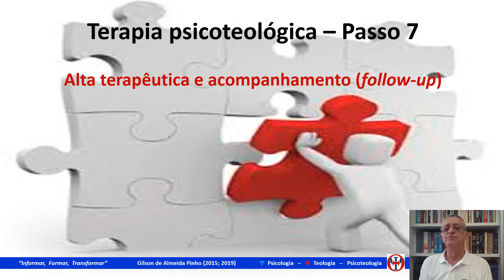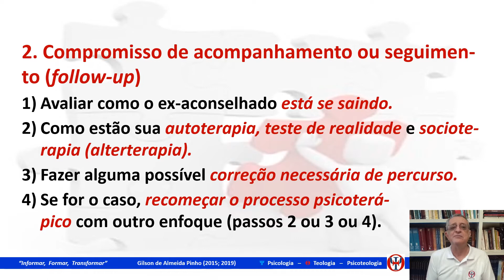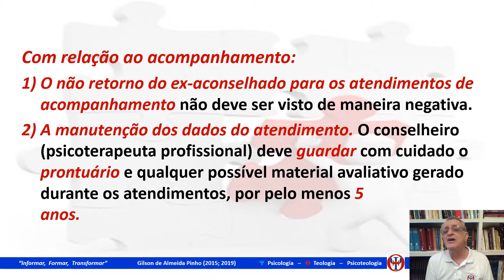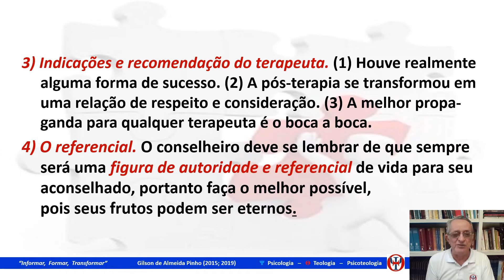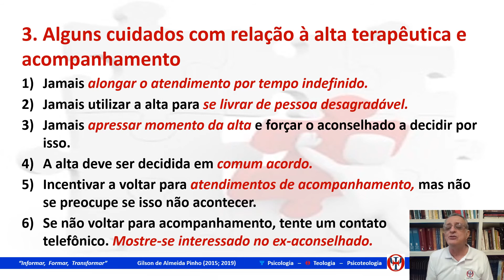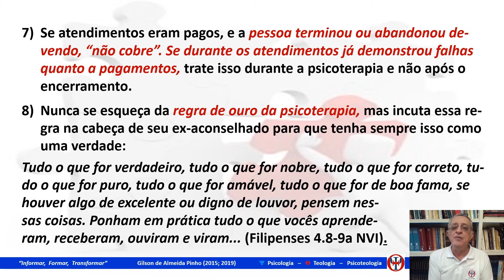Psicoteologia Crer e Ser - 07.55. Passo 7: Alta terapêutica e acompanhamento